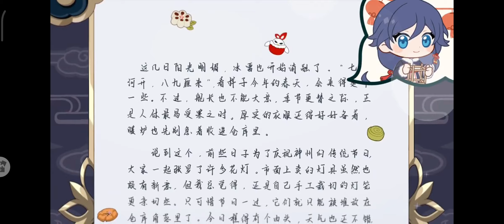A Letter from Fu Hua - Happy Birthday Fu Hua